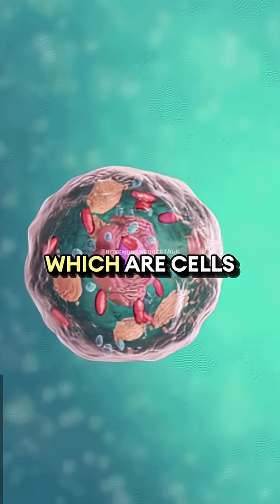The Origin of Life on Earth 🌏 w/ Brian Cox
Embark on an enlightening journey with Professor Brian Cox as he unravels the mysteries of life's origins on Earth. In this compelling exploration, Brian delves into the primordial soup, examining the conditions and chemical reactions that led to the first living organisms. With his trademark enthusiasm and profound knowledge, he illuminates the latest scientific discoveries, making complex concepts understandable and captivating. Join Brian as he explores the fundamental questions of our existence, offering a fresh perspective on the miracle of life.